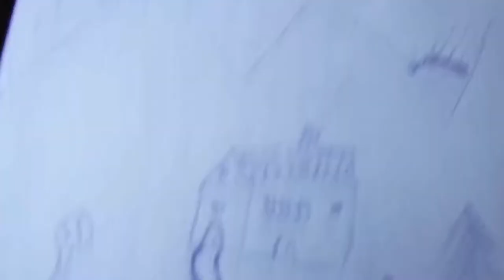SATSOP!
Didn't catch anything!(: